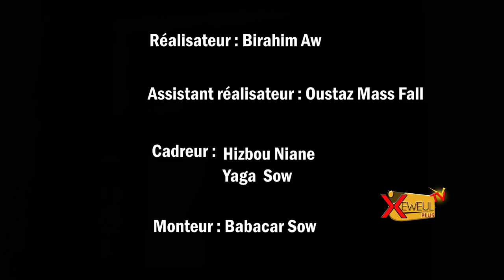ATOUMANE - SERIGNE BOU MATT SERIGNE (Clip Officiel)